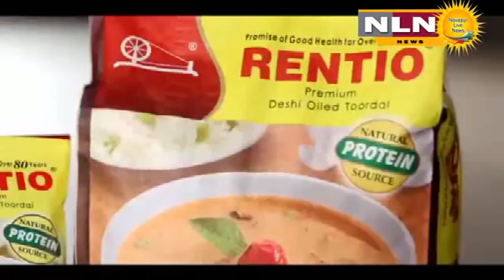नवापुर - कोंडाईबारी घाटात भीषण अपघात : किरकोळ जखमी